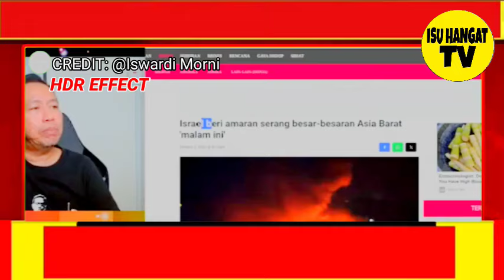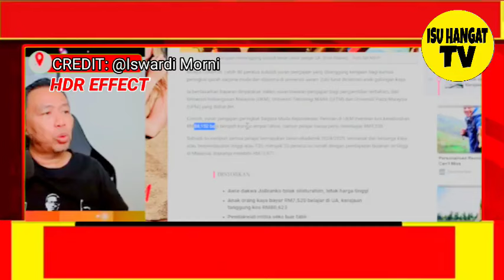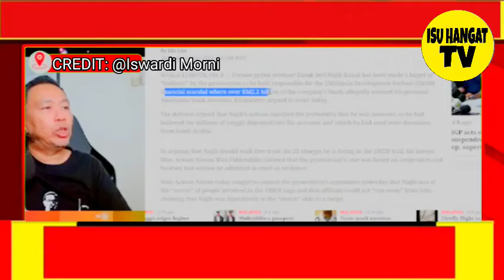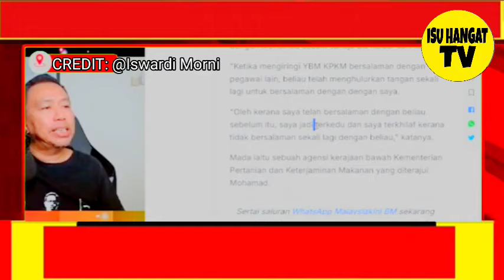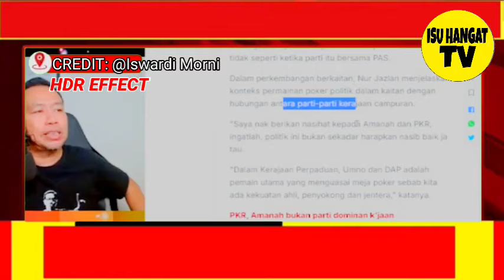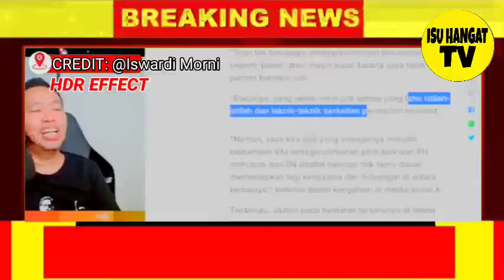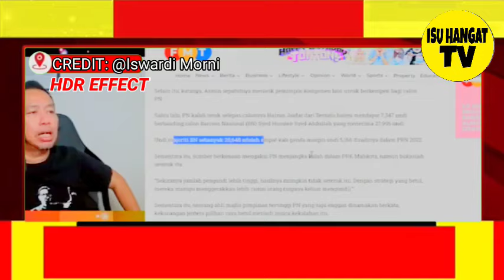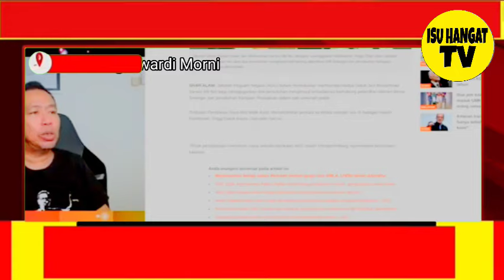PENCERAHAN PADU BRO ISWARDI! AZMIN PENYUMBANG KEKALAHAN PN DI MAHKOTA? SANUSI DALAM KETAKUTAN